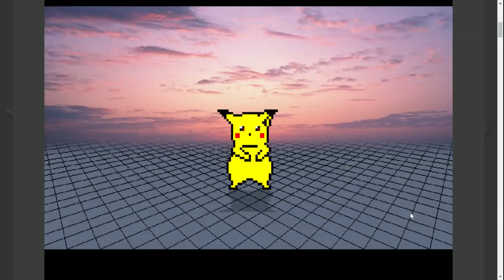Super Smash Flash 2: Pichu's EZ Peaze